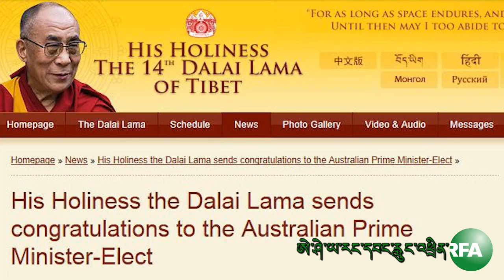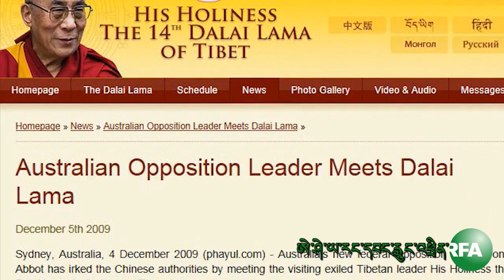Radio Free Asia Amkay Webcast Tuesday,September 10, 2013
ཨེ་ཤེ་ཡ་རང་དབང་རླུང་འཕྲིན་ཁང་གི་དྲ་བརྙན་གསར་འགྱུར། Radio Radio Free Asia Tibetan Webcast Tuesday, September 10, 2013.  We would like our viewers to give comments or suggestions so we can continue to improve our programs. Thank you